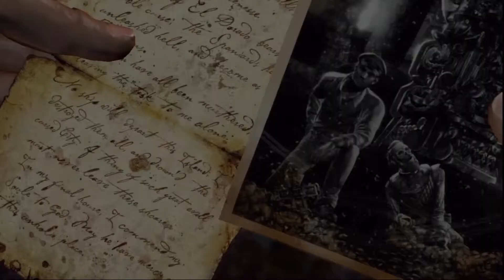Let's Play Uncharted #26 Der Fluch [HD] [Deutsch]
Let's Play!
Uncharted - Drakes Schicksal

Das besser Tomb Raider, bevor das bessere Tomb Raider erschien.
Hüpfen, Schießen, Klettern und ein fantastischer Soundtrack!